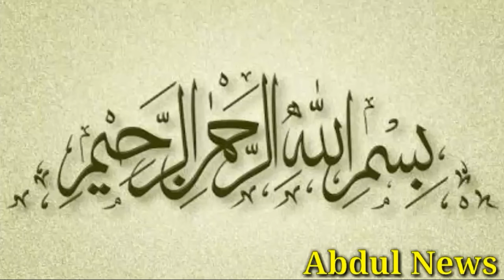When and how was Pakistan's F-16 developed?